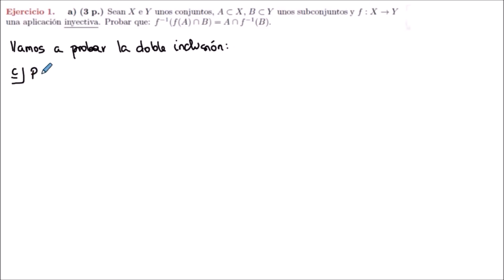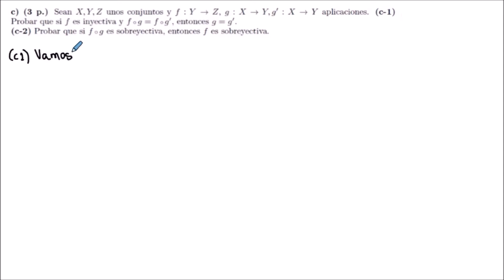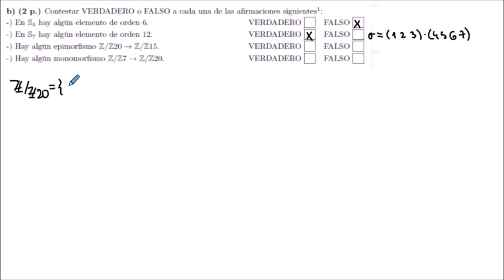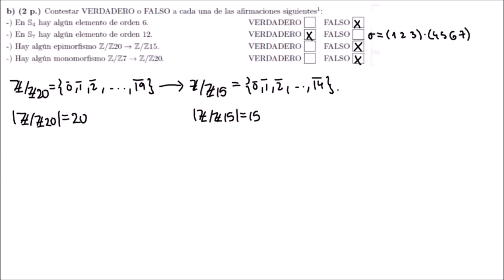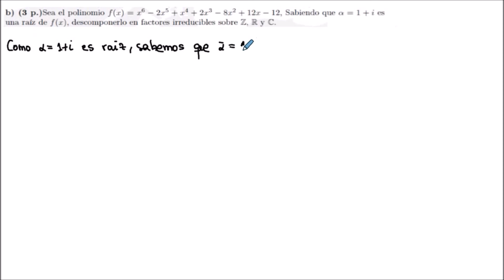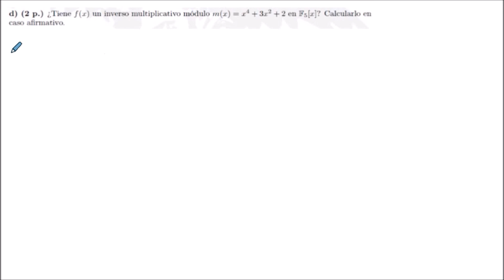Clase 16 Octubre 2020 - Examen Diciembre 2017 | Álgebra Básica | Grado en Matemáticas US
Resolución del examen de la convocatoria de diciembre de 2017 de la asignatura de Álgebra Básica del Grado en Matemáticas en la Universidad de Sevilla.

Contiene ejercicios de congruencias, polinomios y factorización, permutaciones y grupos.